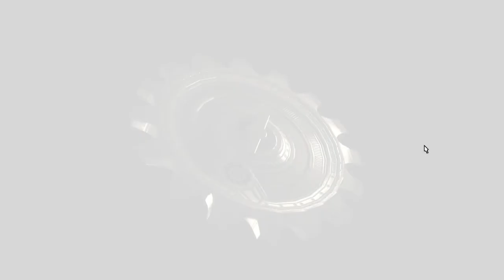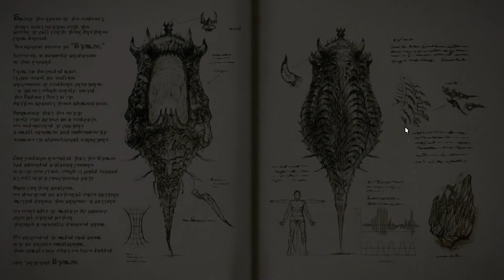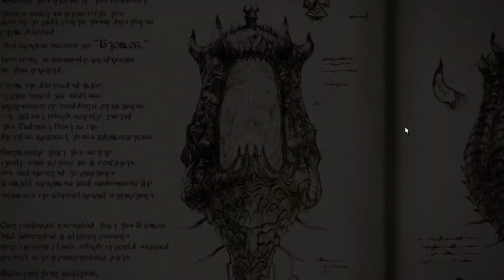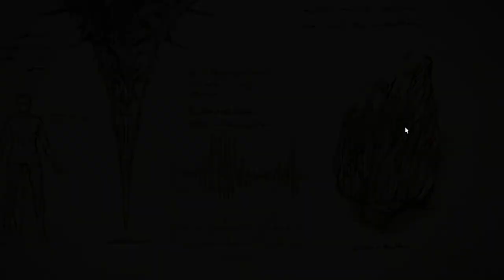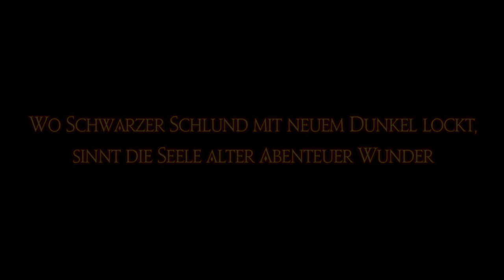Rettungspläne unter Tage